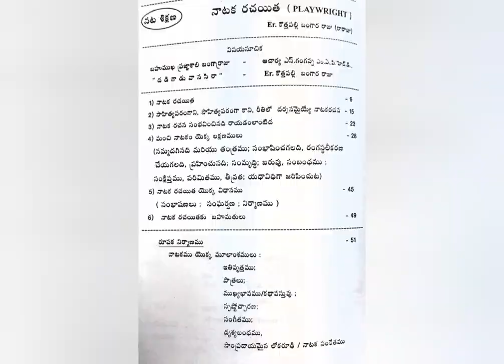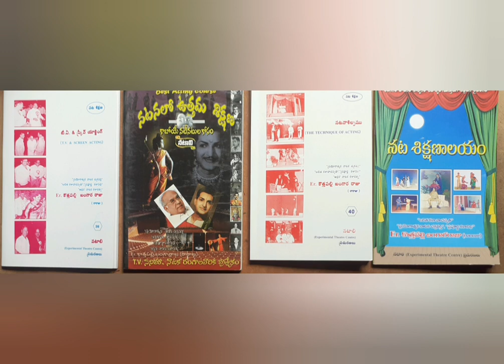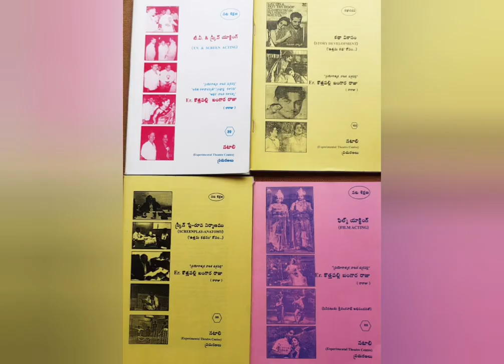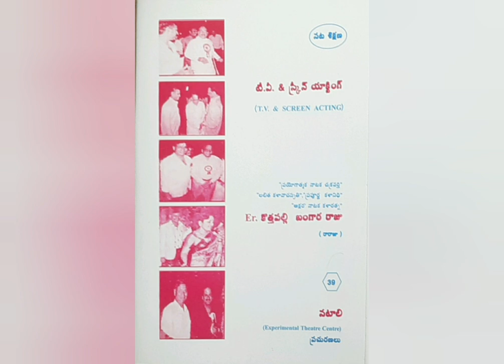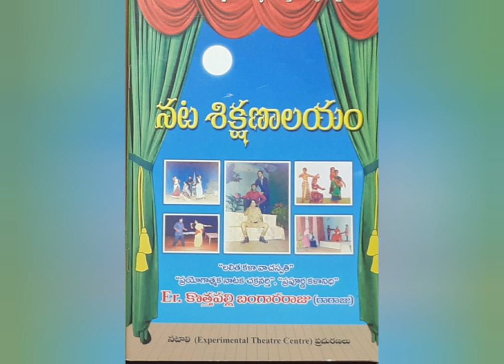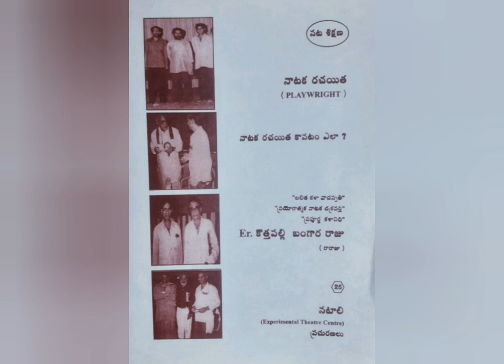PLAYWRIGHT (Part 4)